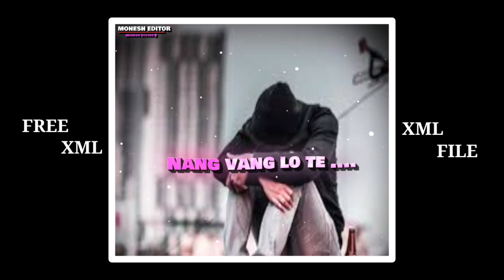✨Mek kri mek🔰🔰lang// {karbi song } xml whatsapp status || [link in description box] ✅👇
mek kri mek lang si do bom ne kaike karbi whatsapp status,
mek kri mek lang karbi song xml whatsapp status
mek kri mek lang si do bom ne kaike karbi xml file

keywords🔻
karbi WhatsApp status new
karbi WhatsApp status video
karbi WhatsApp status video 2022
karbi WhatsApp status 2022
karbi WhatsApp status video sad
karbi WhatsApp
karbi WhatsApp story
karbi love song status
New karbi whatsapp status
karbi new status video
karbi new status song
karbi new WhatsApp status
karbi status xml
karbi status video xml
karbi song xml file
karbi status xml
karbi edit xml
karbi new xml
karbi new xml file
Xml File Alight motion karbi song
Facebook profile xml karbi video
karbi status song
karbi status sad
karbi status 2022
karbi status
karbi new song whatsapp status
karbi new song 2022 WhatsApp status

alight..motion,.. editing